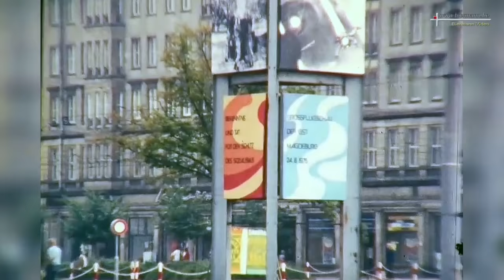Magdeburg gestern und heute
00:15 Domplatz und der Dom
03:26 Schleinufer und die Elbe
04:21 Kloster Unser Lieben Frauen
06:25 Grüne Zitadelle - Hundertwasserhaus, sprengung der Plattenbauten und bau der Grüne Zitadelle
09:34 Allee-Center
11:28 Alter Markt mit Rathaus und der Breiter Weg heute und früher
15:00 Otto-Von-Guericke-Straße mit Maritim Hotel und Interhotel (DDR)
17:35 Willy-Brandt-Platz mit Bahnhof heute und zur DDR-Zeiten
18:32 Breiter Weg und Hasselbachplatz heute und früher
21:41 Ernst-Reuter-Allee mit dem Blauer Bock heute und in früher

Video von Magdeburg Centrum von 2014, 1990 und DDR-Zeiten.
Magdeburg ist die Landeshauptstadt von Sachsen-Anhalt. Die Stadt an der Elbe ist eines der drei Oberzentren von Sachsen-Anhalt und hat heute 232.660 Einwohnern (Stand 31. Dezember 2013) bevor die deutsche Wiedervereinigung in 1990 waren es noch etwa 290.000 Einwohner. Viele Einwohner sind weggezogen in den alten Bundesländern. Die kreisfreie Stadt hat eine Fläche von etwa 200,95 km². Nach der Wiedervereinigung hat sich viel geändert in der Stadt neue Gebäuden sind entstanden und alte sind abgerissen worden. Die Wahrzeichen der Stadt sind u. a. der Magdeburger Dom und das Hundertwasserhaus. In der Landeshauptstadt befinden sich zahlreiche Freizeiteinrichtungen, darunter das Theater Magdeburg und das Kulturhistorische Museum Magdeburg.

Video of Magdeburg downtown 2014, 1990 and the GDR era.
Magdeburg is the capital of the German state of Saxony-Anhalt. Magdeburg is situated on the Elbe and counts 232 660 inhabitants (31 December 2013), for the reunification of Germany in 1990 when Magdeburg was still in the GDR there were approximately 300.00 inhabitants. After German reunification, there has been much change in the city, especially in the inner city. The city covers an area of approximately 200.95 km ². Sights include the Cathedral and the Hundertwasser House.

Video van Maagdenburg centrum van 2014, 1990 en DDR-tijden.
Maagdenburg (Duits Magdeburg) is de hoofdstad van de Duitse deelstaat Saksen-Anhalt. Maagdenburg ligt aan de Elbe en telt 232.660 inwoners (Stand 31 Dezember 2013), voor de hereniging van Duitsland in 1990 toen Maagdenburg nog in de DDR lag waren er nog ongeveer 300.00 inwoners. Na hereniging van Duitsland is er veel verandert in de stad met name in de binnenstad. De kreisfreie Stadt beslaat een oppervlakte van ongeveer 200,95 km². Bezienswaardigheden zijn o.a. de kathedraal en het Hundertwasserhuis.